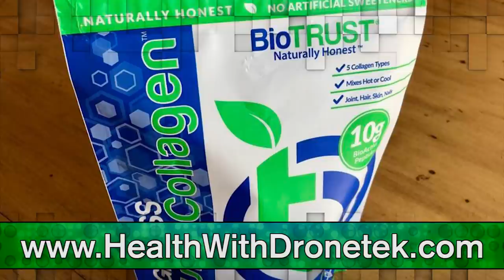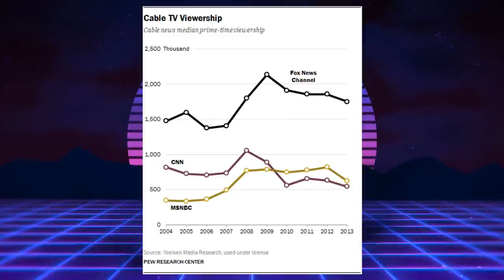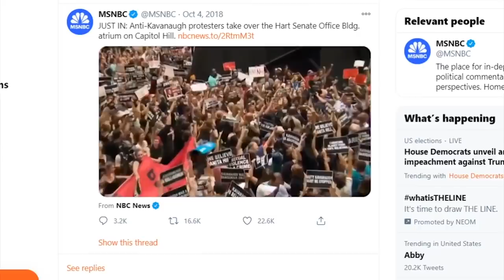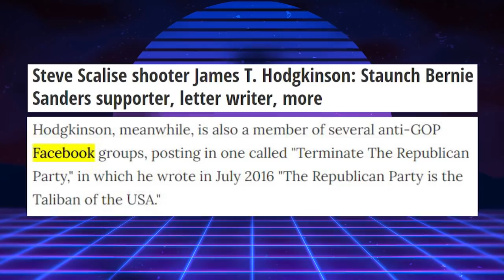RANT: The Democrats Wage War On Free Speech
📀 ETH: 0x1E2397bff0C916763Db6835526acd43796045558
📀 BTC: 13dnHJyCaLFgzxXZLSSXhgbqAfioXHo33t
📀 LTC:  LRaNzJD6PmCR7FkqHTuSgiAYkE9GSKG8g8
📀 DASH: XasuQ2cSEuPRSnG47XyShcW9XvM1xh6Em8